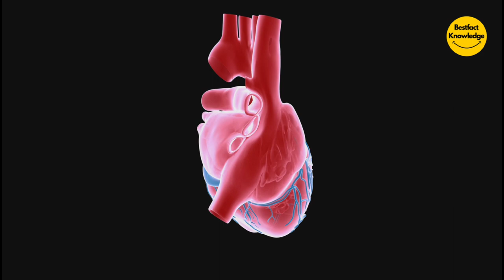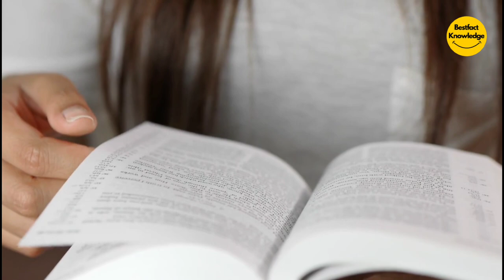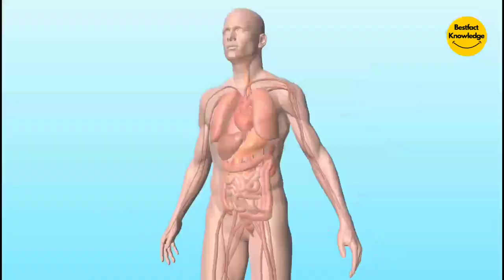जानिए मूली खाने के 4 फायदे | Know 4 Benefits of Eating Radish